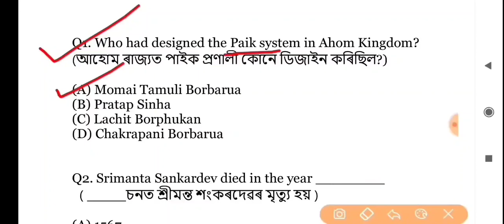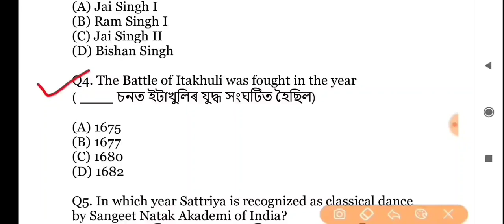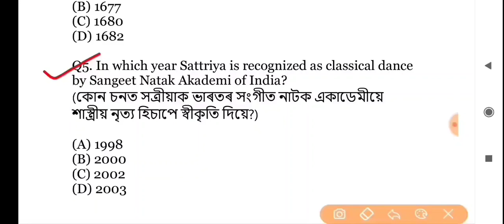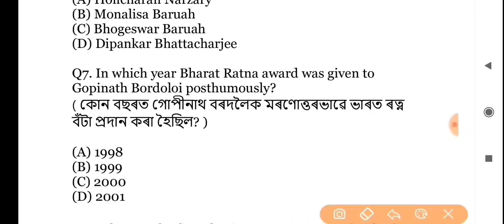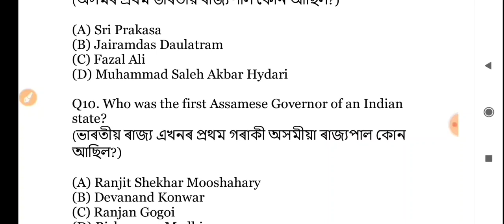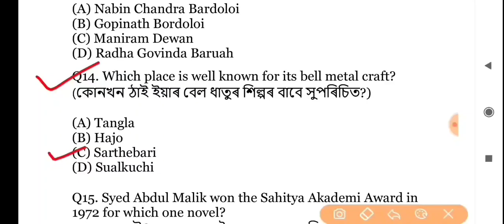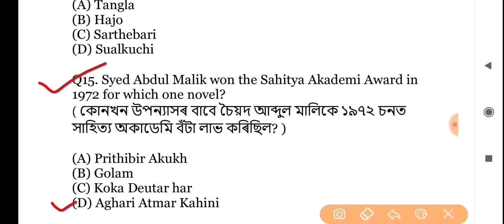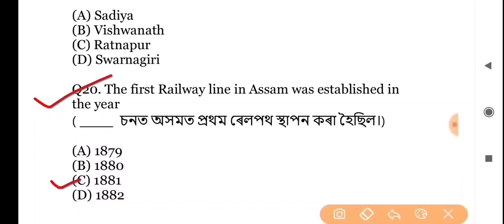Assam GK for Competitive Exam 2021/Target 1 lakh Govt. Jobs/Must Watch - Part 1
Assam GK Top MCQ  for Competitive Exam 2021 Target 1 lakh Govt. Jobs Part 1.